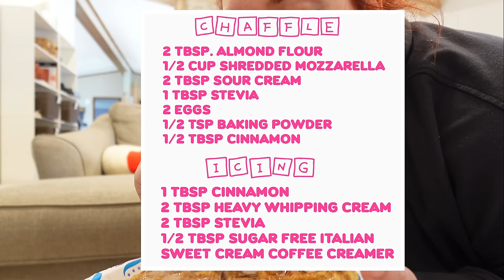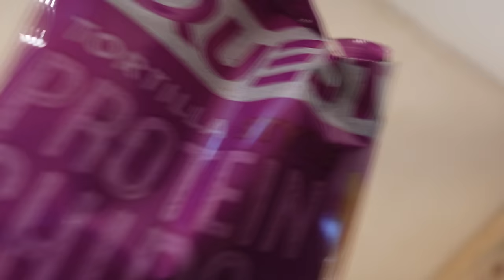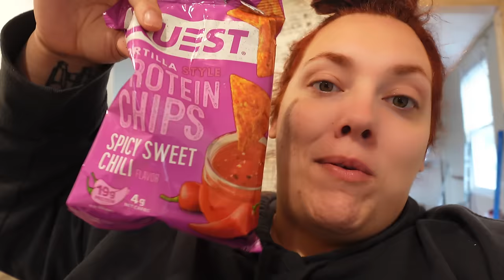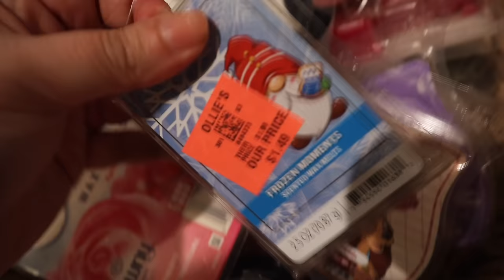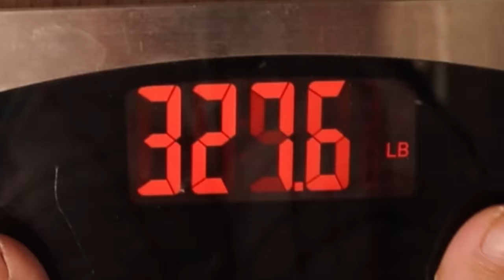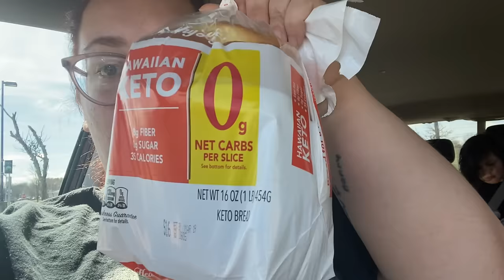I DYED MY HAIR 😍 | new hair | mobile home homemaking | mobile home living | weigh in | a week w/me!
Homemaking in the double wide | new hair reveal | mobile home living